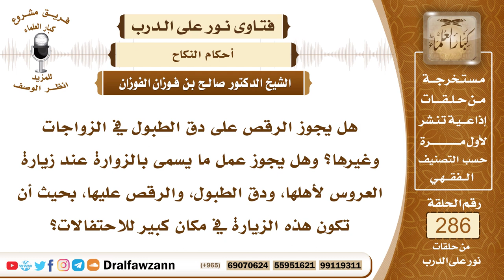4824- حكم دق الطبول في الأعراس ورقص النساء فيها - الشيخ صالح الفوزان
"السؤال: جزاكم الله خيرًا وأحسن إليكم، هل يجوز الرقص على دق الطبول في الزواجات وغيرها؟ وهل يجوز عمل ما يسمى بالزوارة عند زيارة العروس لأهلها، ودق الطبول، والرقص عليها، بحيث أن تكون هذه الزيارة في مكان كبير للاحتفالات؟
الجواب: الطبول لا يجوز دقها، لا في الزواج ولا في غيره، إنما الدف، ضرب الدف في الزواج بيد النساء سنة، وإذا رقصت النساء فيما بينهن الرقص المعروف وليس الرقص الماجن المعروف الآن وإنما الرقص الذي هو التمايل المعروف عند نساء العرب فيما بينهن فلا بأس بذلك، مع ضرب الدف، إظهارا للنكاح وإعلانا له، كما أمر النبي ﷺ بذلك، أما ضرب الطبول فإنه لا يجوز.

السيرة الذاتية :
للاشتراك في قناة الشيخ صالح الفوزان

14_ الشيخ محمد أمين الشنقيطي
يتيوب

15_سماحة المفتي عبد العزيز آل الشيخ
 يوتيوب

رئيس الفريق
لمشروع كبار العلماء